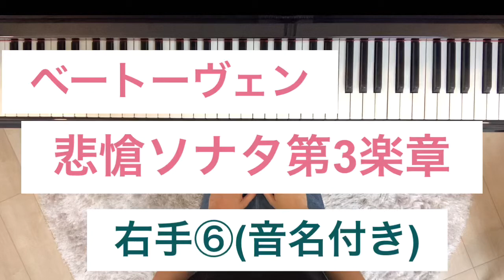ベートーヴェン 悲愴ソナタ第3楽章 右手⑥ 譜読み参考